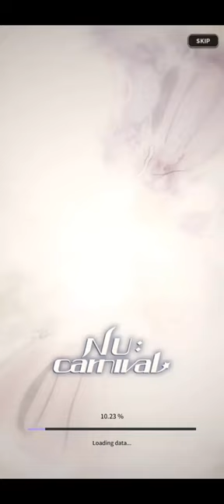"NU CARNIVAL" BL GAME🛐